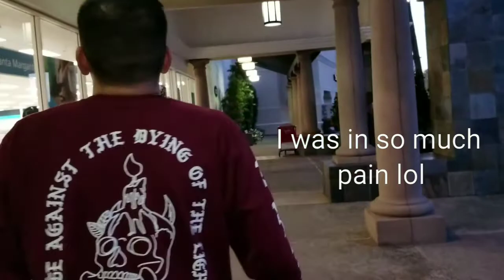Spicy wing challenge....(painful)